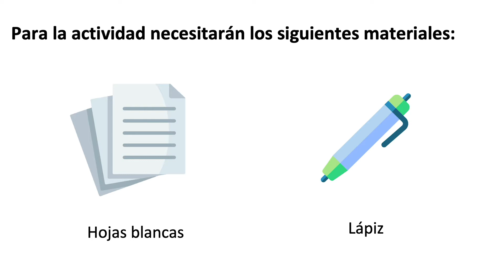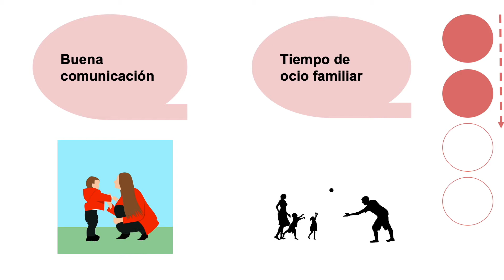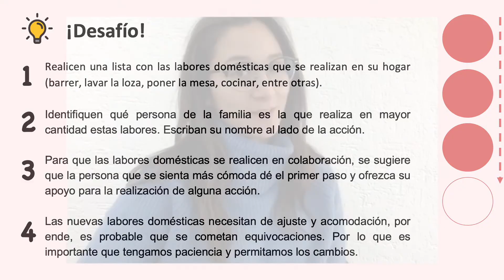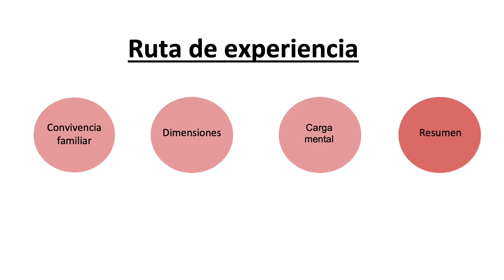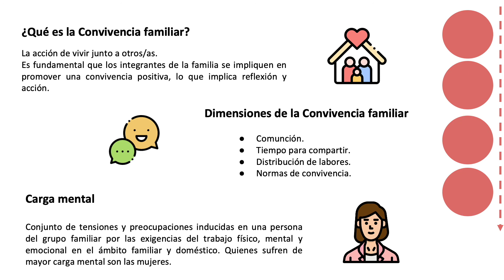Convivencia familiar - Orientación| Padres y Cuidadores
Descripción: ¡Hola! Este vídeo está dirigido a cuidadoras y cuidadores de educación inicial y educación básica para la promoción de una convivencia familiar positiva.
¡Recuerden que el desafío lo pueden responder en nuestro Padlet!

Asignatura y curso: Orientación. Cuidadoras y cuidadores.
OA1